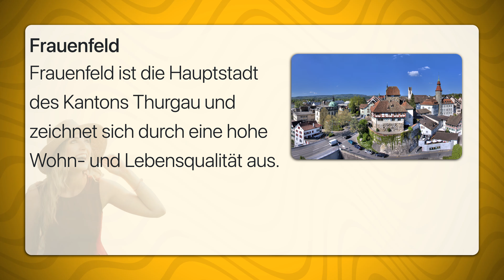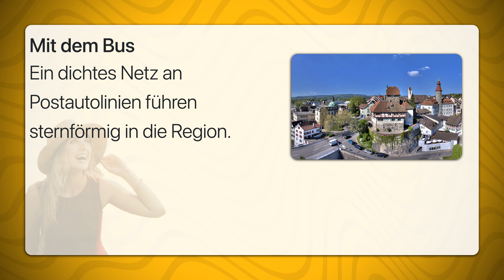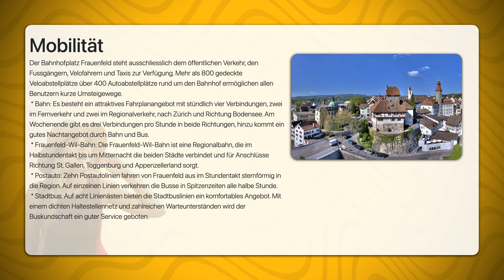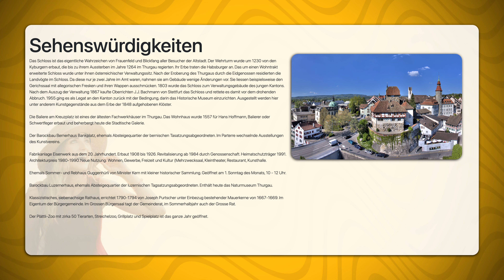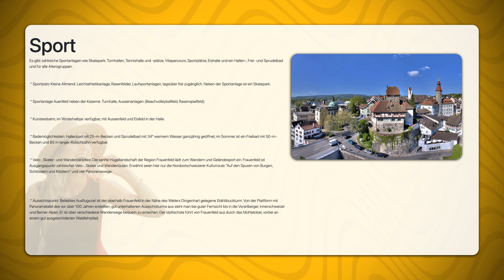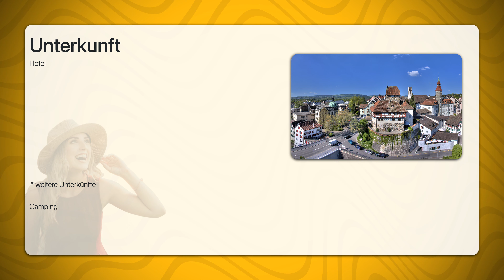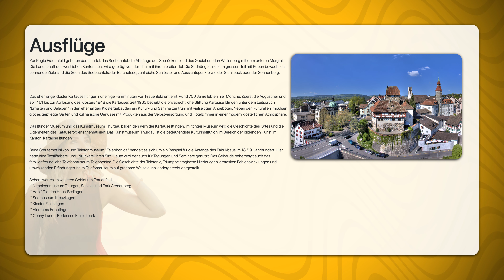Frauenfeld | Travel Tipps | Reiseführer Deutsch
Frauenfeld ist die Hauptstadt des Kantons Thurgau und zeichnet sich durch eine hohe Wohn- und Lebensqualität aus.

Frauenfeld entstand als befestigte kleinstädtische Siedlung im 13. Jahrhundert auf dem Territorium von (Langen- und Kurzen-)Erchingen. "Erichinga" war im 9. Jh. Königshof und Gerichtsstätte mit eigener Kirche und ging bereits in dieser Zeit als königliche Schenkung in den Besitz des Klosters Reichenau über. Der Baubeginn am Turm des Frauenfelder Schlosses lässt sich aufgrund der heute noch erhaltenen Holzbalken auf die Zeit um 1230 datieren. Unmittelbar neben diesem herrschaftlichen Zentrum entstand im zweiten Drittel des 13. Jahrhunderts die Siedlung, deren Name 1246 erstmals urkundlich erwähnt wird. Bereits 1286 ist Frauenfeld als Stadt bezeugt. Die Vogtei über den reichenauischen Besitz liegt in dieser Zeit bei den Habsburgern, die diese Funktion 1264 von den Kyburgern geerbt hatten.

Nachdem 1460 die Eidgenossen den Thurgau erobert hatten, machten sie Frauenfeld schrittweise zum Verwaltungszentrum der Landgrafschaft. Um 1500 wurde Frauenfeld erstmals Sitzungsort der eidgenössischen Tagsatzung. Der eidgenössische Landvogt residierte ab 1532 im Schloss Frauenfeld. Zwischen 1712 und 1798 tagte die Tagsatzung regelmässig in Frauenfeld. Von dieser Zeit zeugen heute noch die prächtigen Gesandtschaftshäuser der Tagsatzungsorte und das 1791–1793 erbaute Rathaus mit seinem repräsentativen Tagsatzungssaal, in dem heute u.a. der Grosse Rat des Kantons Thurgau tagt. Die Selbständigkeit des Thurgaus, dessen Kantonshauptort Frauenfeld von 1798 an war, löste die alten Handels- und Gewerbebeschränkungen und machte die Bahn frei für eine Industrialisierung im 19. und in der ersten Hälfte des 20. Jahrhunderts. Viele Betriebe in den Bereichen der Nahrungsmittel- und Lederverarbeitung, der Textil-, Metall- und chemischen Industrie liessen sich vornehmlich entlang der schon im Mittelalter genutzten Murgkanäle nieder.

Heute sind viele Zeugen einstiger Pioniere der Industrialisierung (Walzmühle, Eisenwerk) in vorbildlicher Weise zu Wohn- und Kulturzwecken umgenutzt worden, Frauenfeld ist aber immer noch wichtiger Industriestandort.